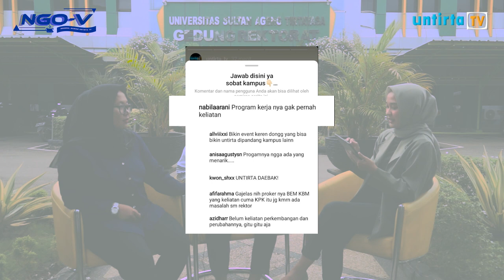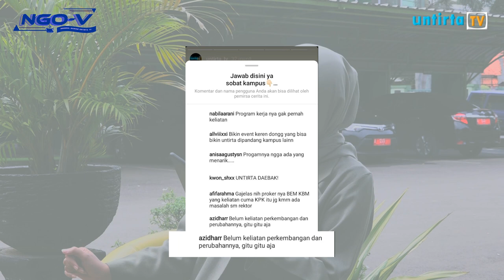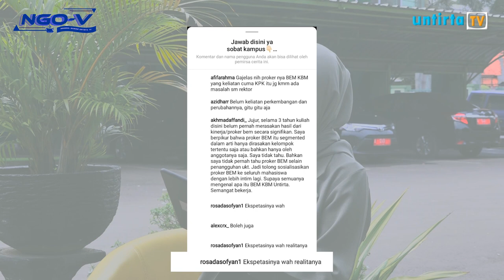KATA NETIZEN UNTUK BEM UNTIRTA - NGO V EDISI 6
BEM KBM UNTIRTA baru saja resmi dilantik pada 3 Maret 2020, kira-kira apa saja ya program kerja yang akan dijalankan selama setahun ke depan? Jawabannya ada di NGO-V Edisi 6 kali ini.

Kru yang bertugas:

President Director
Akhmad Affandi

Head Station
Aldiano Fajar Pratama
Imam Nursalim

General Manager
Sucita DefI

Public Relation
Chairani Nabila
Rizka Farah Apriyani
Afifah Nuraini Rahma

Anis Suriawati

Head of News Program
Ladiantri Arviani

Program Director
Anisa Permata Putri

Script Writer
Sharah Melinda
Neng Osa Nurohmah

Talent
Sucita Defi

Camera Person
Akram Refo Pratama (Spv.)
Satrio Mukti
M. Baihaqi
Iif Ifhamudin
Alex

Editor
Yusuf Kurnia Adji (Spv.)
Abdur Rasyid

Creative
Siti Umaeroh

Design
Enno Triutami (Spv.)
Daffa Hamdika